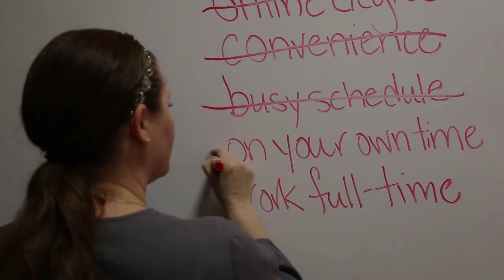University of Georgia: Best & Brightest Minds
What if you found out what students valued most, and made that your #1 selling point? That's what we did in our work with The University of Georgia